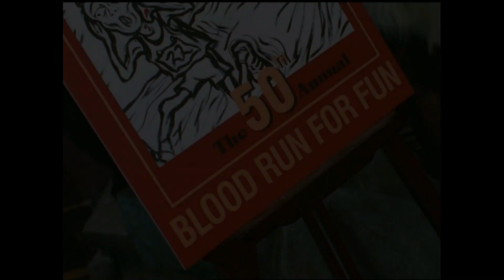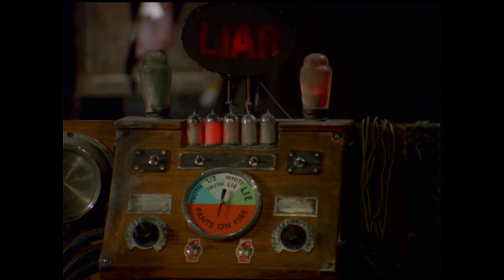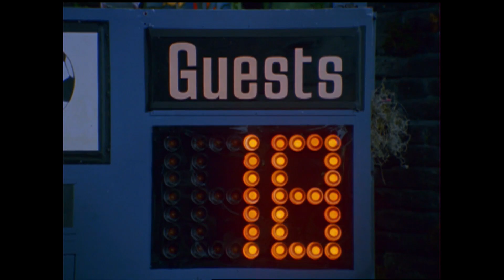The New Addams Family - Episode 26 - Melancholia Finds Love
We will be having the episodes of The New Addams Family on our channel from October 1st-October 31st. One episode per day. To celebrate the most Wonderful Time Of The Year Halloween.